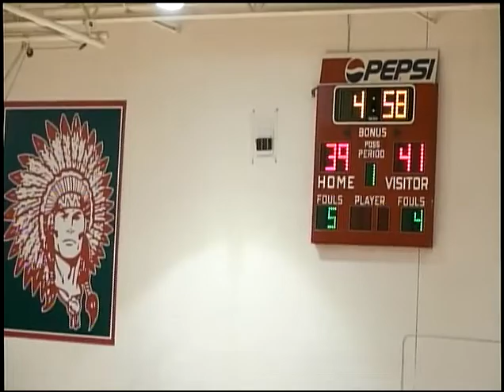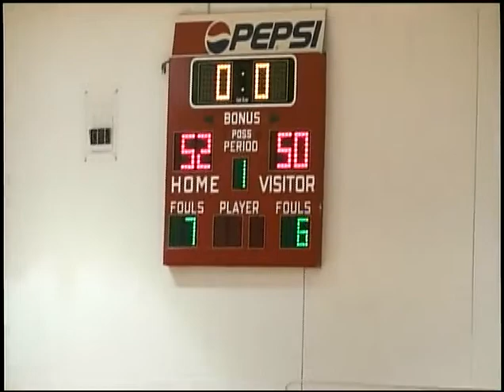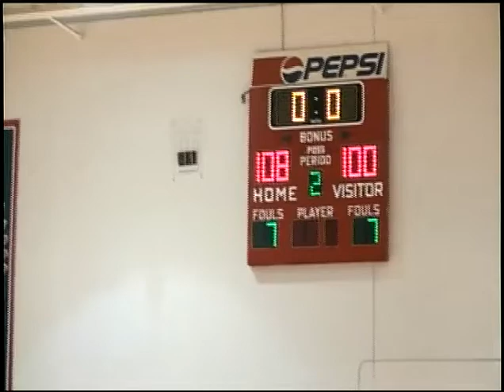2015 Mid-Continent vs North Central Kansas (All-Star Game)